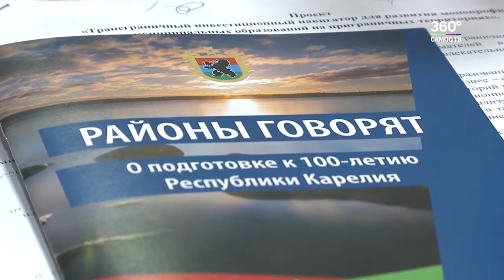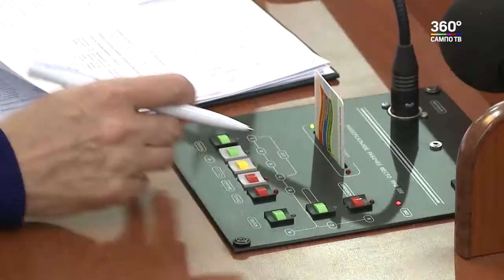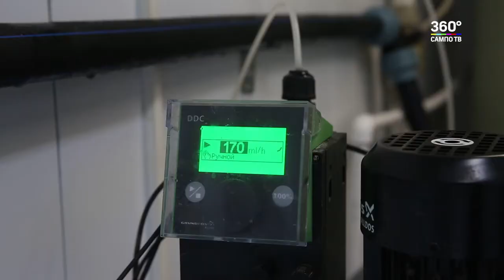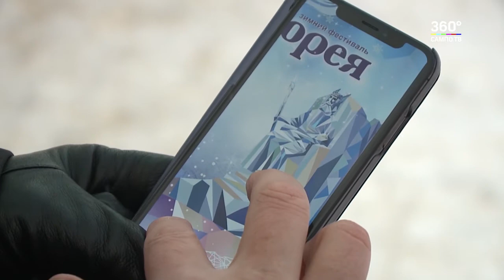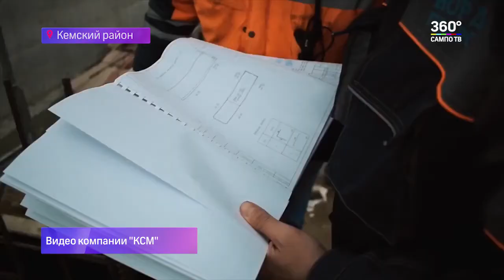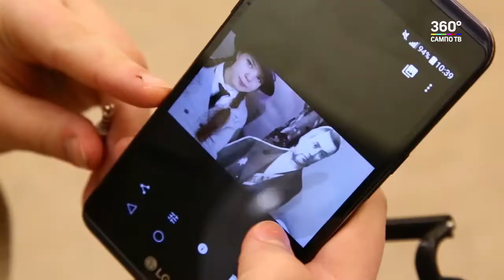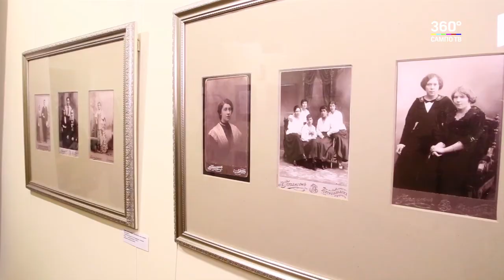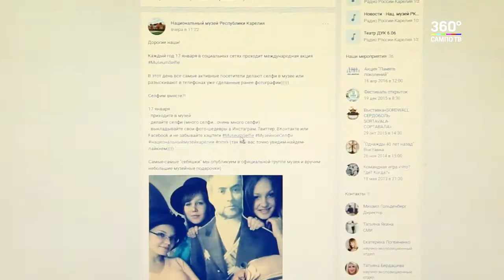Новости Карелии 17.01.2018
-16 пострадавших. По дороге на горно-обогатительный комбинат в Костомукше столкнулись легковушка, самосвал и автобус.

-Решать вопросы сообща. Глава Карелии вошел в состав комиссии Правительства России по вопросам развития рыбохозяйственного комплекса.

-В Кондопоге ждут резидентов. Город получил статус ТОСЭР -  территории опережающего социально-экономического развития.

-Главное - это бюджет. Итоги минувшего года подвели в Законодательном Собрании Карелии.

-Новый герой появился у Гипербореи. Как идёт подготовка к главному зимнему событию карельской столицы?

-Круглосуточная стройка. На возведении двух Белопорожских ГЭС трудятся 250 человек.

-«Карельский ремесленный кластер» запущен. Кто сможет принять участие в проекте?

- Директор Национального музея республики решил научиться делать селфи.Зачем?

-Крещенские купаниям быть. На пляже Пески устанавливают две деревянные купели.